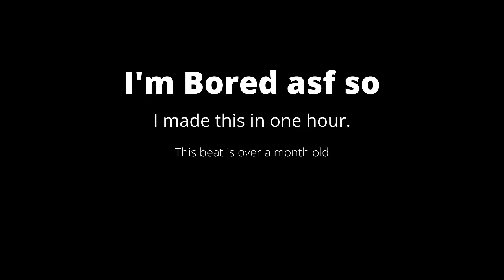I made this in one hour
I made this a few months ago. Anyway, I'm re-relasing some old music with a distrubiting service so be on the look out for it.